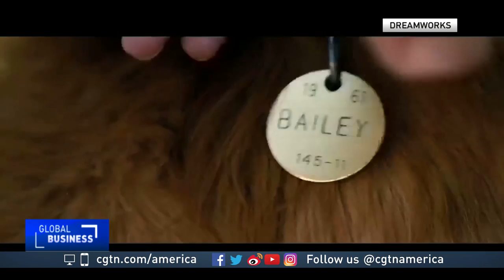Hollywood and China's booming movie market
The relationship between China and Hollywood has become inextricable as interest from investors, studios, talent and, most importantly, movie-goers has grown rapidly. The link is only a few decades old but the world’s two biggest entertainment markets have gone through their share of ups and downs. CGTN’s May Lee reports.